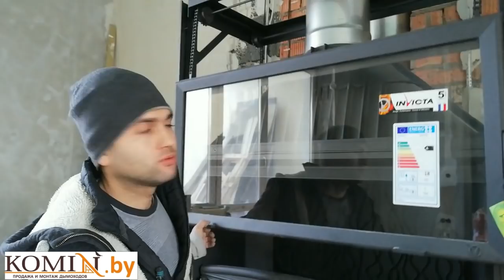Монтаж дымохода для метровой топки. Почему из AISI 304, а не из AISI 430!?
Ошибки недопустимы при покупке и монтаже дымохода, для  метровой топки Invicta Foyer 1100, так как производитель перестраховался на все 100%, указав в инструкции смещение дымохода всего лишь в 20 градусов.
На данную топку не советую ставить дымоход из нержавеющей ферритной стали AISI 430.
Монтирую дымоход из нержавеющей стали AISI 304 толщина 1.0 мм. ( аустенитная нержавеющая сталь ).
Осуществляем продажу и монтаж следующих дымоходов:
- Жаропрочные гофры
- Кислотоустойчивые гофры
-       Корозийноустойчивые гофры
Продаем и монтируем дымоходы для следующих отопительных агрегатов:
Монтаж дымохода по всей Минской области:
Осуществляю продажу дымохода по всей Республике Беларусь:
Мы монтируем дымоходы следующих производителей:
Мы так же выполняем следующие услуги:
 Монтаж печи
 Монтаж камина
 Монтаж банной печи
 Установка печи-камина
 Термоизоляция от возгорания